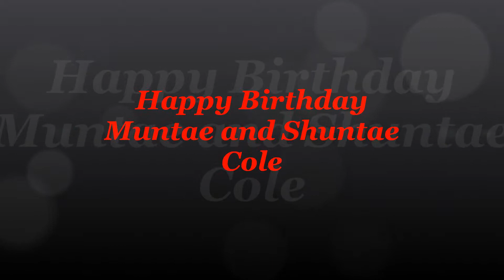Muntae and Shuntae Cole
Celebrating Muntae's Birthday Party at he and Erica's new house.